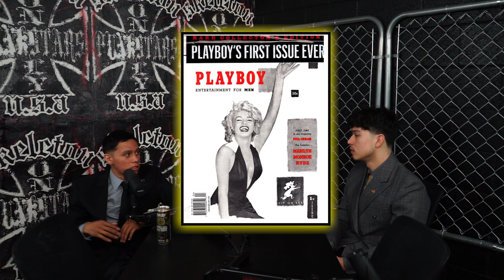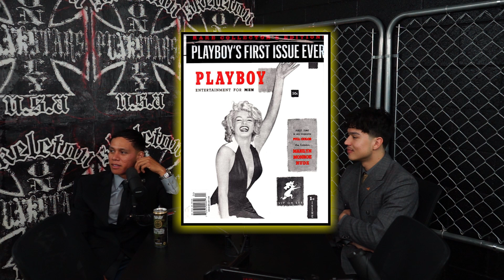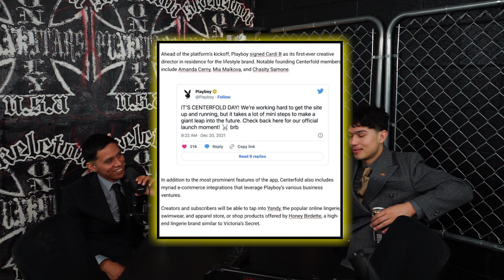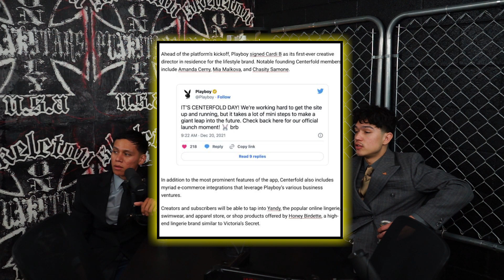This Company Is Trying To Compete With OnlyFans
We hope you enjoyed our eleventh episode of The Morning Show.

-Bonus Videos/Content
-Behind The Scenes
-Raw/Uncensored Footage
+ MORE

Skeleton Podcast merchandise coming soon available at;